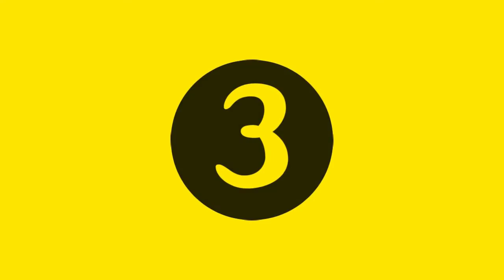OS 5 MELHORES CÃES FAREJADORES DO MUNDO!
Os 5 melhores cães farejadores do mundo | 5 melhores cães farejadores
Conheça as raças de cães que são incríveis farejadoras.

Os cães chamam atenção pelo seu olfato aguçado, mas algumas raças se destacam e são melhores farejadoras.